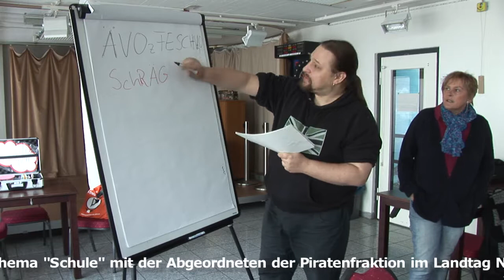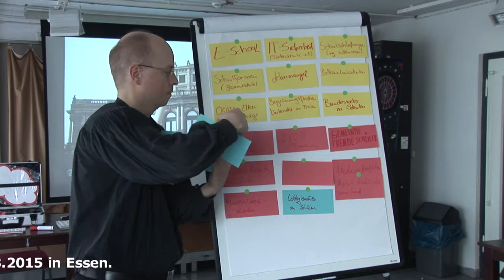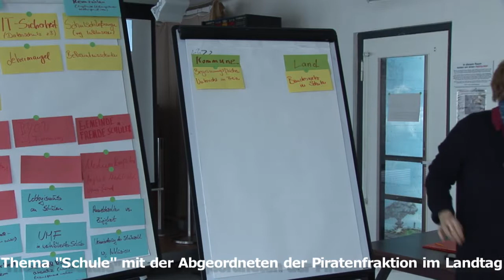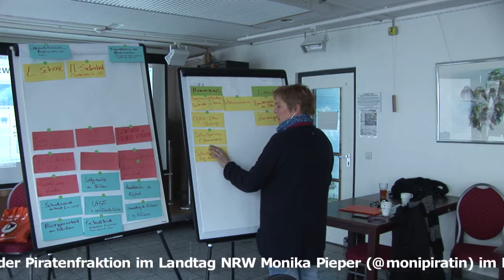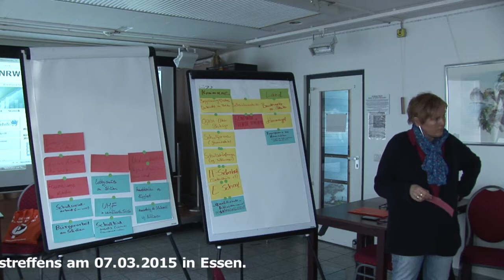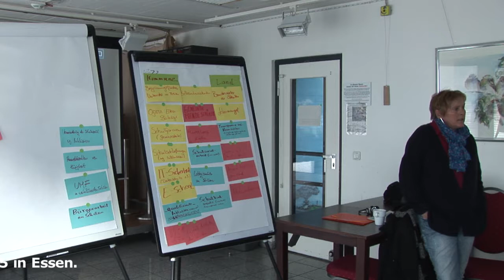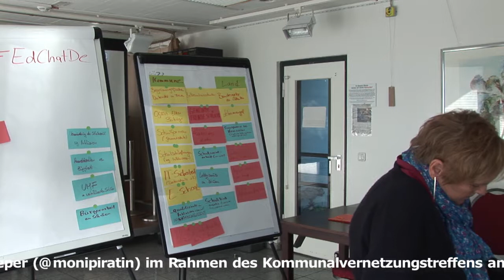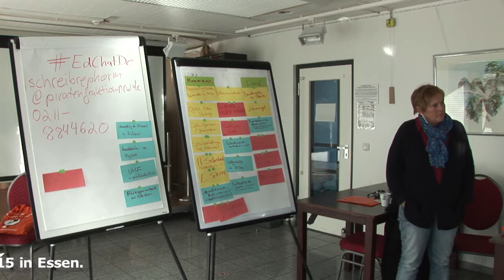Workshop "Schulbildung" mit Monika Pieper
Das Workshop fand im Rahmen des Kommunalvernetzungstreffens in Essen am 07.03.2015 statt.